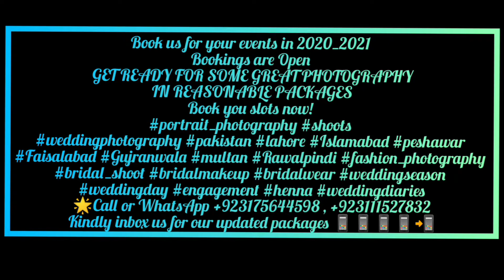Weddings Drone Coverage / ES Films & Photography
Thank you for contacting ES Film & Photography! Please let us know how we can help you.

ᏋᏂᏖᎥᏕᏂᏗᎷ ᏕᏗᏖᏖᎥ
Book us for your events in 2020_2021
GET READY FOR SOME GREAT PHOTOGRAPHY IN REASONABLE PACKAGES
Book you slots now!